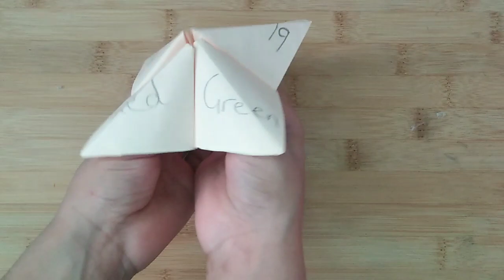Making the INKY PINKY PONKY| FORTUNE TELLER| Paper fortune teller. Easy origami. fortune teller#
Easy way making INKY PINKY PONKY| FOTUNE TELLER| paper fortune teller